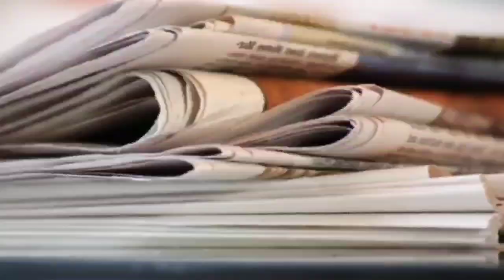Retrospectiva săptămânii cu Sorina Ambruș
Cum s-a scurs Săptămâna Patimilor în mica, dar însemnata noastră urbe, cum sărbătorește primarul Călin Bibarț, binecuvântat genetic, Sărbătorile Pascale, ce contracte s-au mai semnat, ce planuri de anvergură avem pe hârtie, dar și ce au mai făcut politicienii și aleșii locali – toate le abordăm în retrospectiva de sâmbătă. 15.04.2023